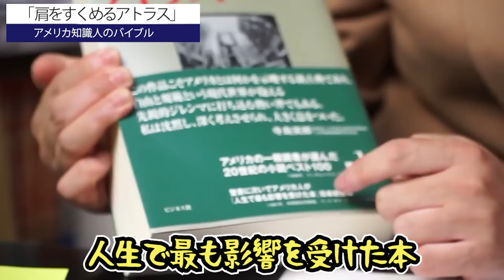【格差社会の恐怖】アメリカ人の資本主義の捉え方が分かる！「肩をすくめるアトラス」【岡田斗司夫切り抜き】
【格差社会の恐怖】仕事も誇りも奪われる現代版奴隷制度がヤバイ！

【紹介書籍】
「肩をすくめるアトラス」
アイン ランド  (著), 脇坂 あゆみ (著)

【格差社会の恐怖】まさにカイジ！
新説続々の人類学が超面白い!教科書の情報は古かった
【サピエンス全史・後編 】
【ホモ・デウス解説②】今こそ知っておくべき！感染症との戦いの歴史！
【ホモ・デウス解説③】戦争の無い世界が来る。戦争より平和の方がガチで儲かる！？
【ホモデウス解説④】次なる人類の目標は…不死・幸福の追求・神へのアップグレード‼

岡田斗司夫ゼミ第151回（2016.11）
肩をすくめる巨大国家アメリカ・大統領選挙という祭りに興じる資本主義国家の限界

オタキング岡田斗司夫さんの切り抜きチャンネルです。
岡田斗司夫さんの面白さを一人でも多くの人に伝えたい！と日々制作しております！